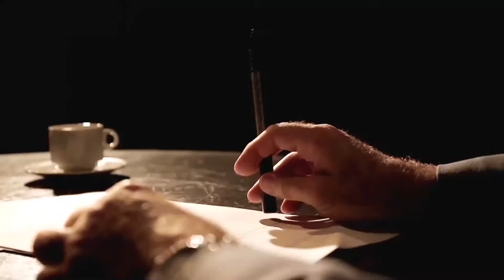Авансцена. Мануэль Нуньес. Часть 2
Мануэль Нуньес - испано-французский архитектор, член Королевской академии изящных искусств Испании